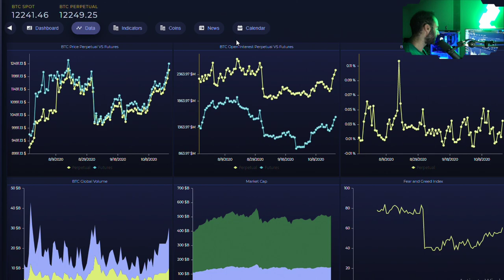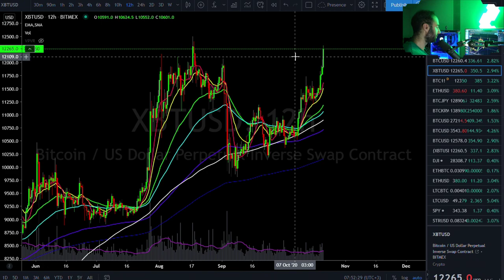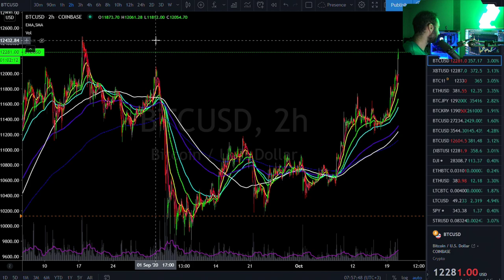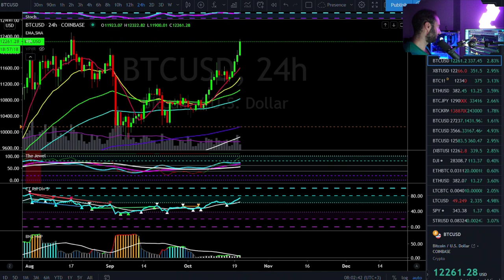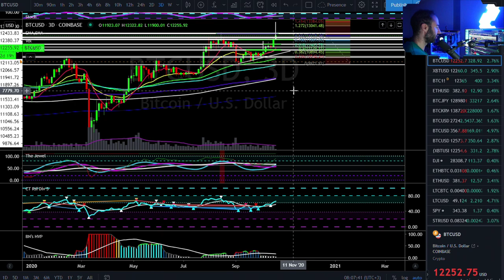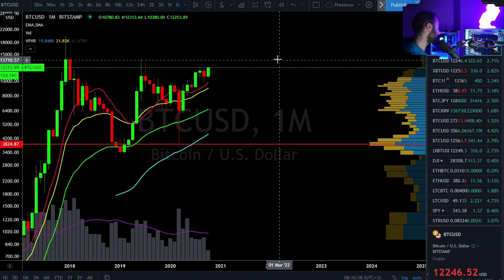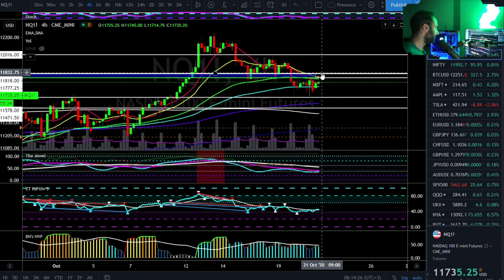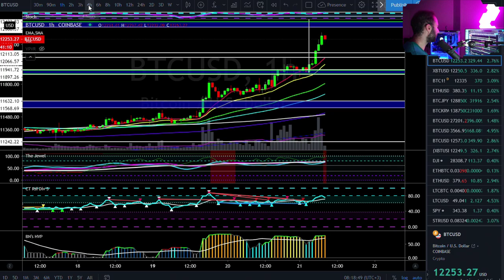Bitcoin HOW HIGH CAN IT GO (MOONBOYS?)! October 2020 Price Prediction & News Analysis